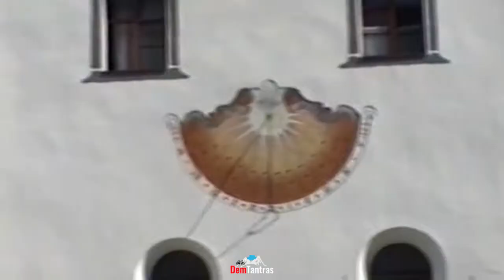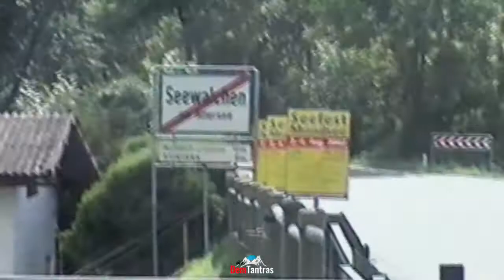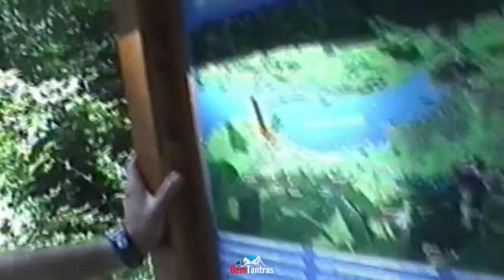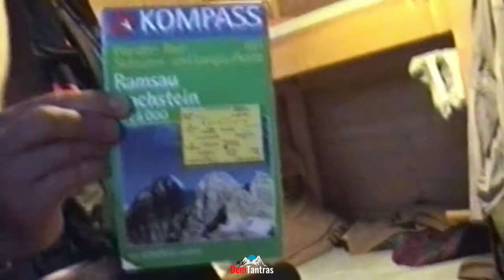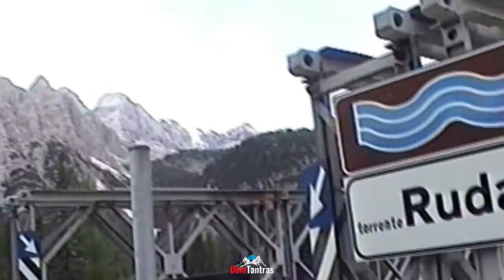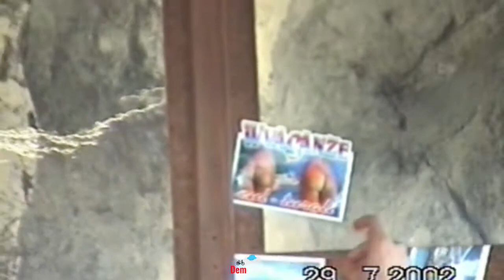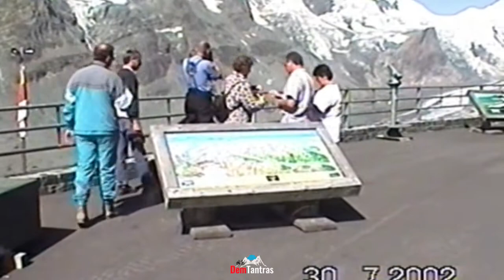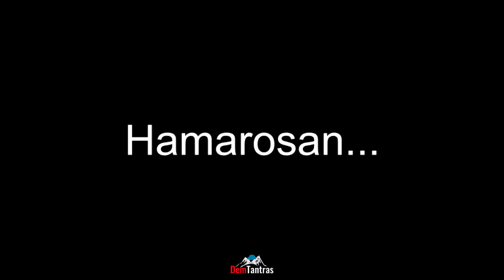RETRO ALBUM / 2002 / Alpok- Dolomitok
Zene/music: DTSongs

Azt hiszem Gmundentől kell kezdenem. Addig ugyanis semmi különleges nem történt velünk. Autópályán haladtunk s ennek a gyorsaságon kívül semmilyen más számottevő előnyét nem ismerem… Szóval Gmunden. A Salzkammergut egyik legszebb városkája gyönyörű panorámával. A dél felé elnyúlt tó bal oldalán magasodik a névadó Traunstein kopár sziklatömbje. 1691 méter, de magasabbnak tűnik. Távolban a csipkés vonulatok, melyeket jobbra a traunkircheni félsziget határol s az előtérben a domináns Schloss Orth, valamelyik osztrák vagy német TV sorozat színhelye…
A második nap rögtön tekertünk egy elég kemény szakaszt a tó nyugati oldalán. Altmünster-Traunkirchen-Ebensee érintésével egészen a kis eldugott ékszerdobozig. Offensee a neve és egy meglehetősen sok kinyír-kanyarral megtűzdelt szerpentinen lehet eljutni hozzá. Aztán természetesen vissza. Közben fürdőzés, egy félórás szundi is belefért, majd este az Attersee felé tartó országút mellett vertünk tanyát.